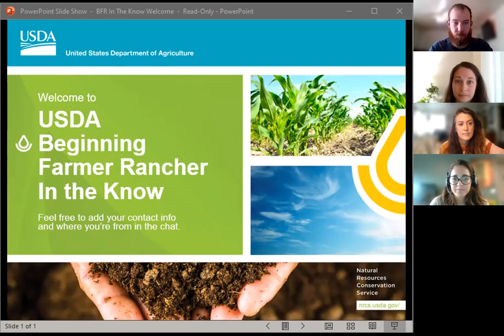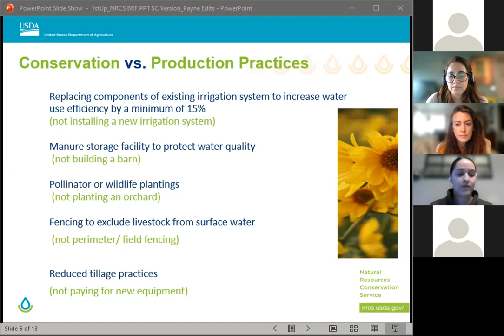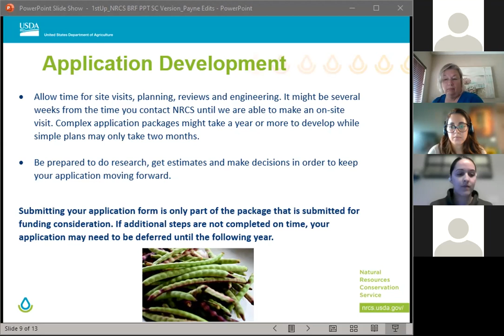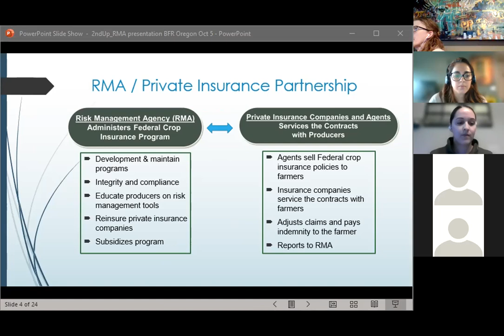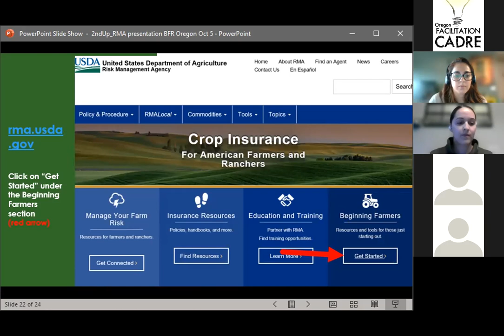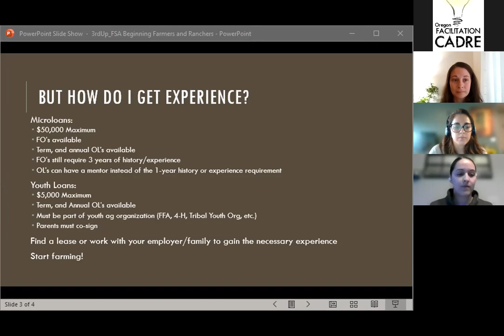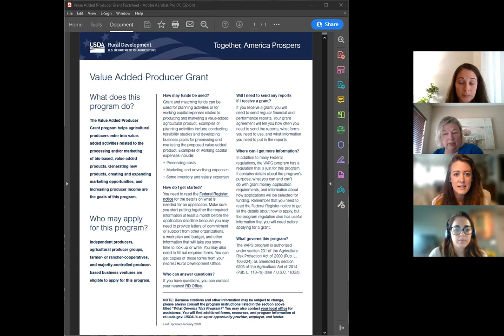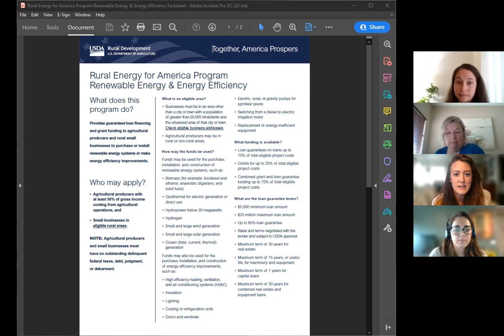Beginning Farmer Ranchers: In The Know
This virtual event took place October 5, 2021. In The Know connects beginning farmers with relevant USDA resources to include a variety of farm loan, risk management, disaster assistance and conservation programs to support farmers, including beginning farmers and ranchers.